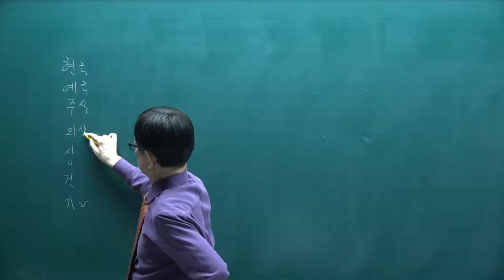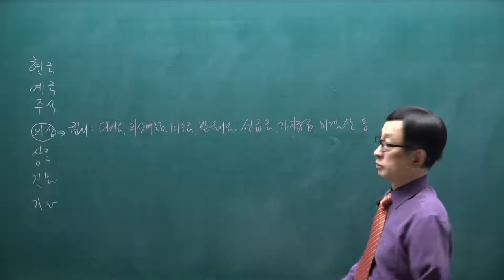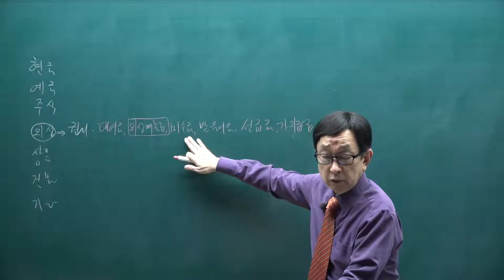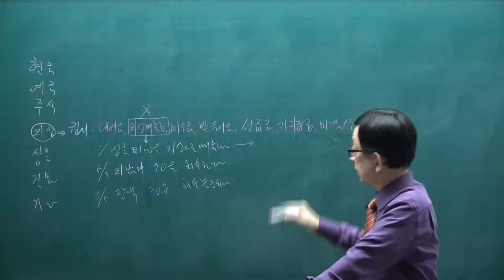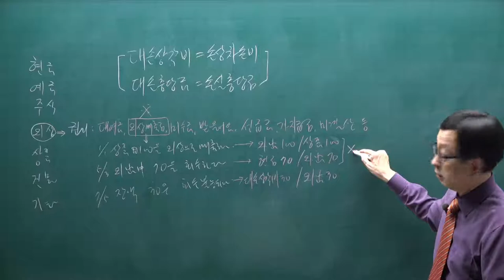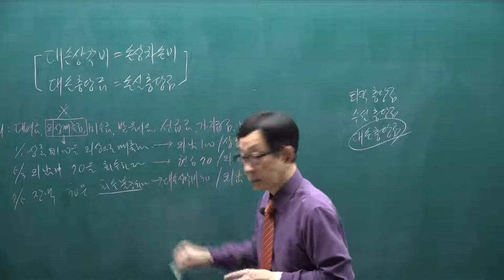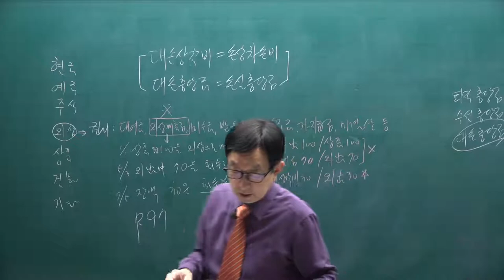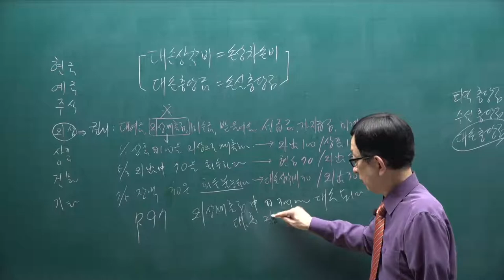[주전무] 2022년 주택관리사 회계원리 기본이론과정 10강